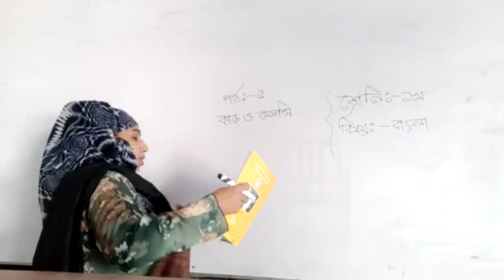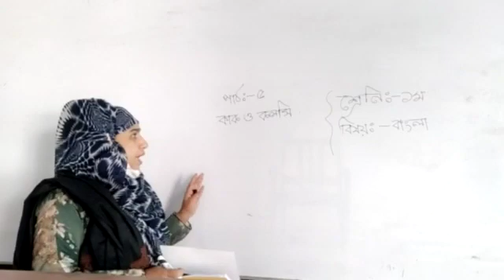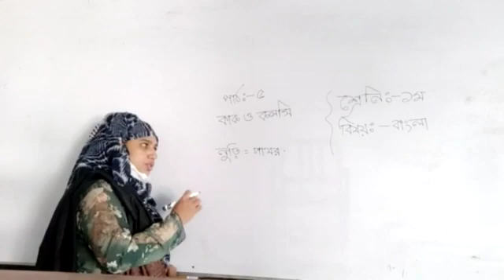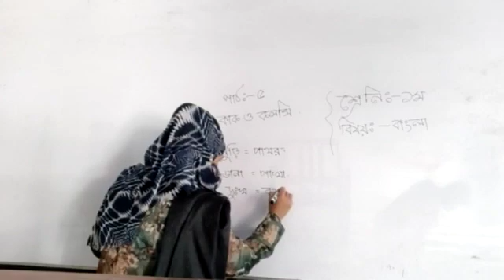কাক ও কলসি, বাংলা, প্রথম শ্রেণির জন্য